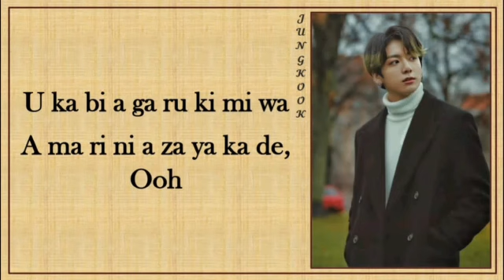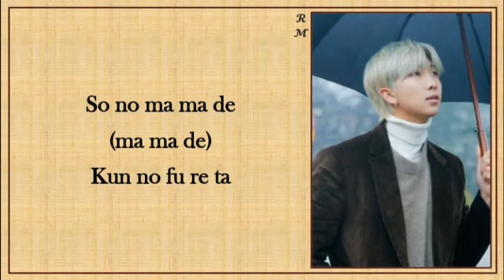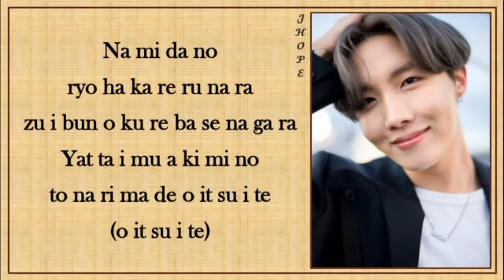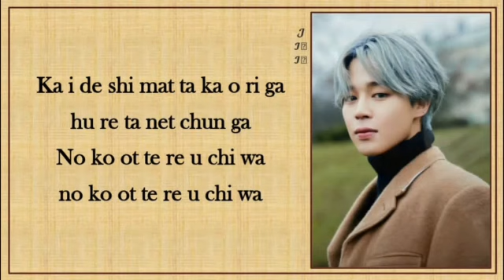BTS (방탄소년단) - Film out (Easy Lyrics, Pronunciation)